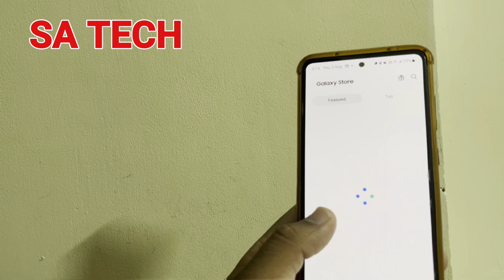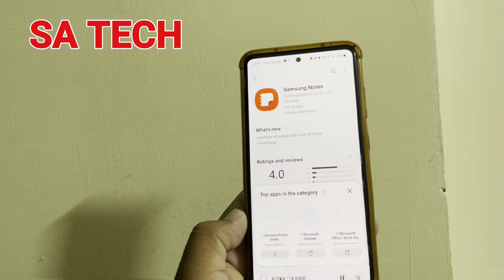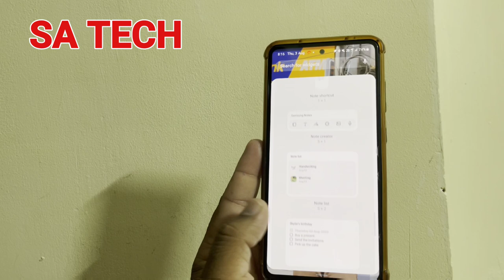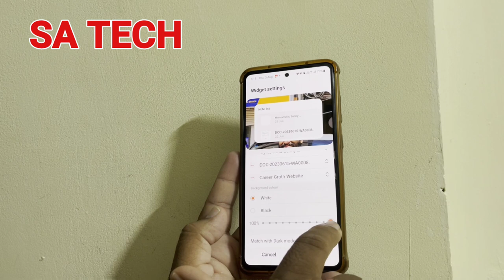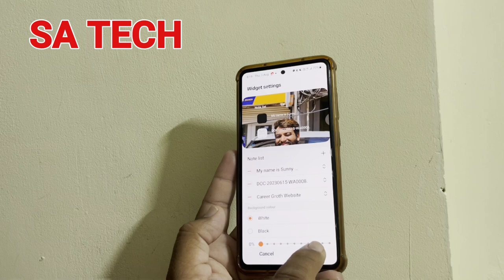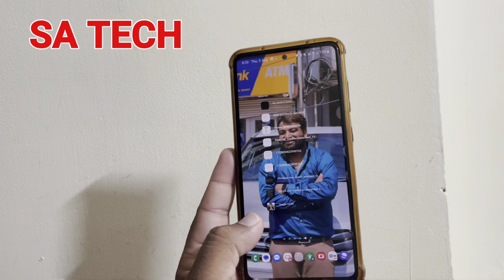Samsung Notes App Added New Feature 2023